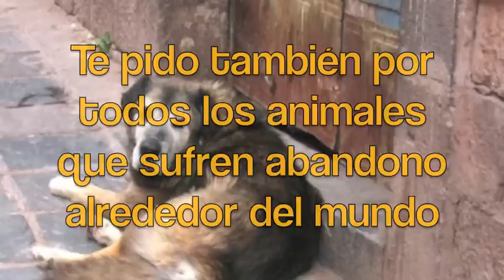Oración por una Mascota Enferma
ELLOS TE OFRECEN SU AMISTAD INCONDICIONAL. ESTA BREVE ORACION ES POR ESOS PEQUEÑOS PELUDOS EN LOS MOMENTOS DE ENFERMEDAD.